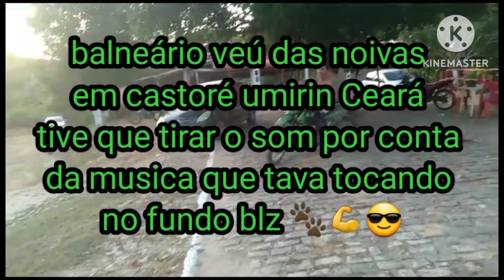ROLÉ NOS BALNEÁRIO DE ITAPIPOCA E UMIRIN CEARÁ 🐾💪😎